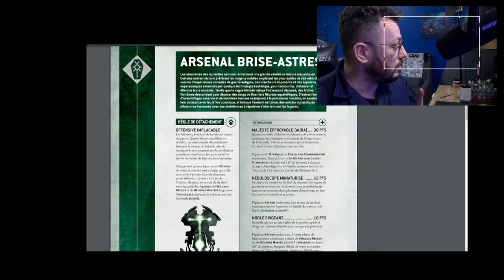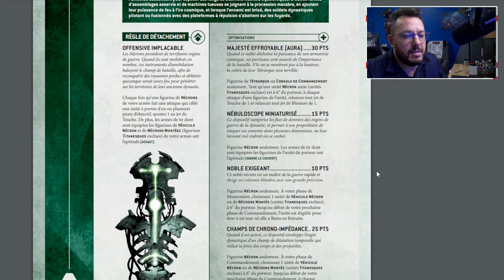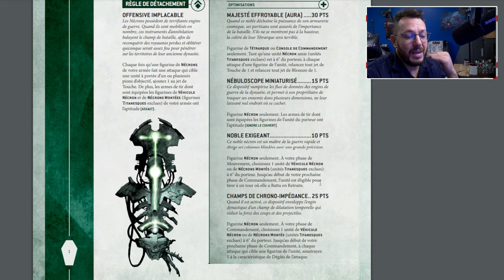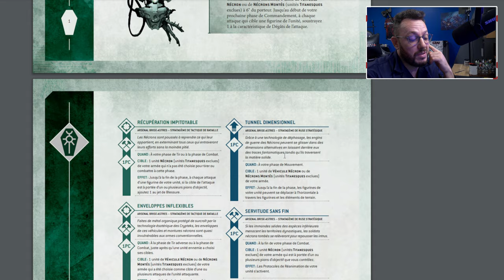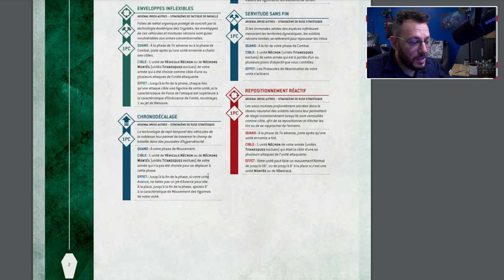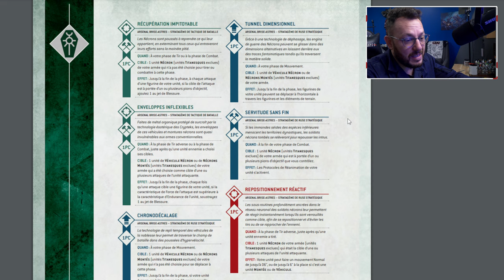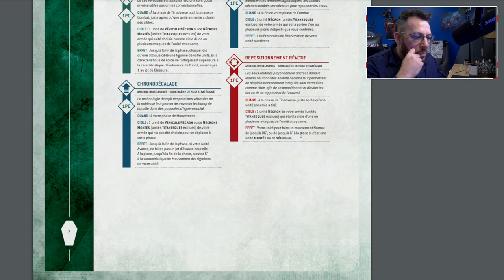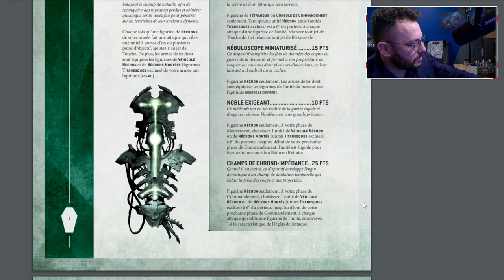ENORME ! Les NECRON vont faire mal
Par les joueurs, pour les joueurs !

00:00 Intro
04:55 Début review